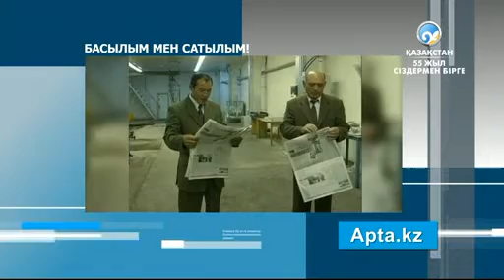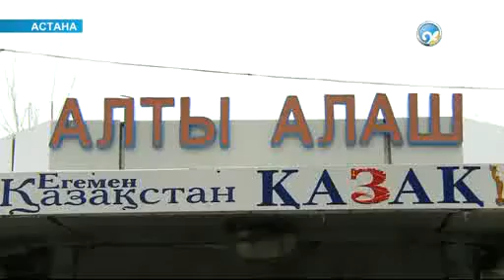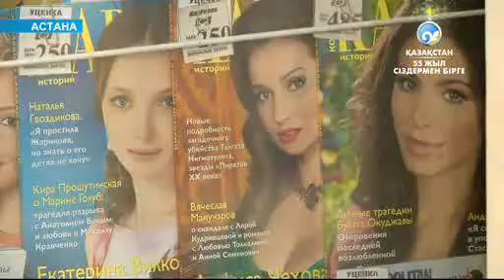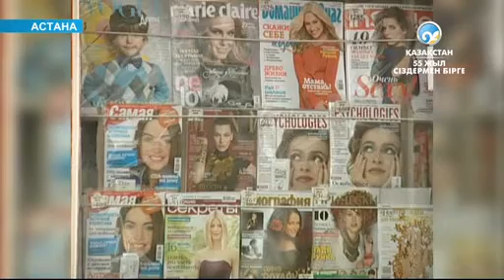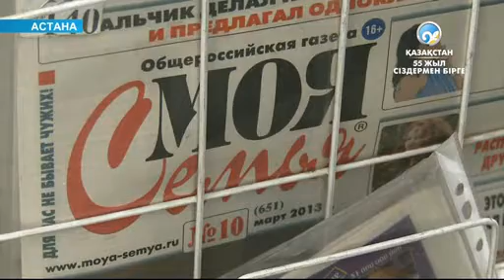Астаналықтар қазақ газеттерін оқымай ма?